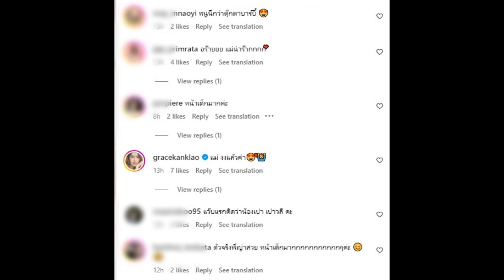ส่องหน้าใหม่ ธัญญ่า ธัญญาเรศ สวยฉ่ำเข้าที่แล้วเด็กกระชากวัยสุดๆ